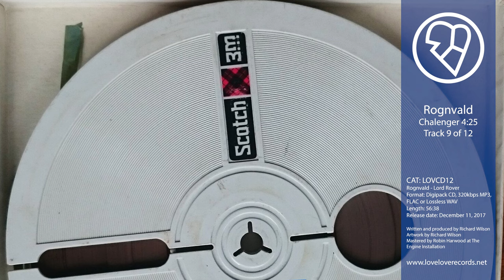Rognvald - Chalenger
Lord Rover is a brand new braindance album by Glasgow based producer Rognvald which will be released on December 11th, 2017!
It is available on CD and all digital formats direct from the Love Love Bandcamp